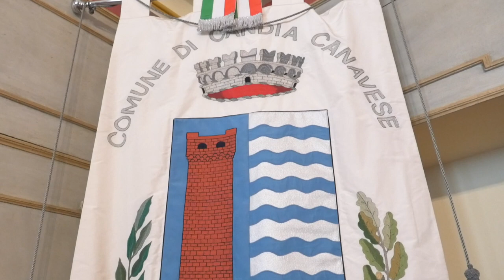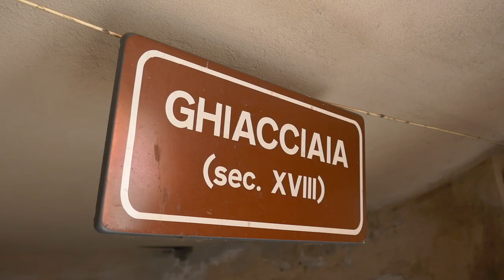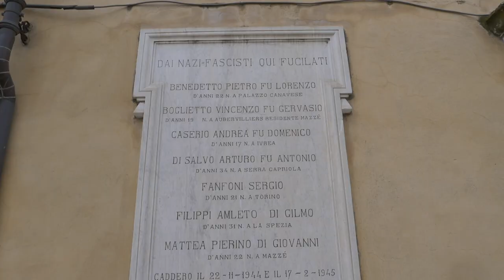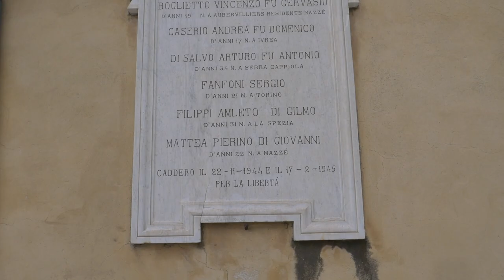Venerdì dal sindaco: Candia Canavese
Un antico paese che si prende cura dell’ambiente e dei suoi cittadini Ne parla Mario Carlo Secondo Mottino sindaco di Candia Canavese